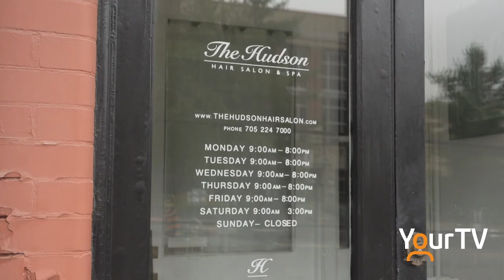Hudson Hair Salon to hold event fundraiser for local bursary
The Hudson Hair Salon in Huntsville is taking community stewardship to a new level by raising funds for a bursary for local students interested in cosmetology. The store will be holding an event fundraiser later in August for this bursary.